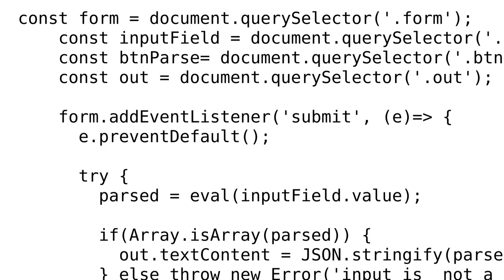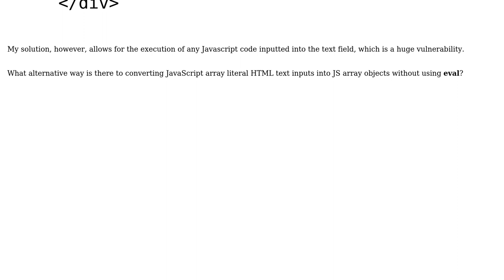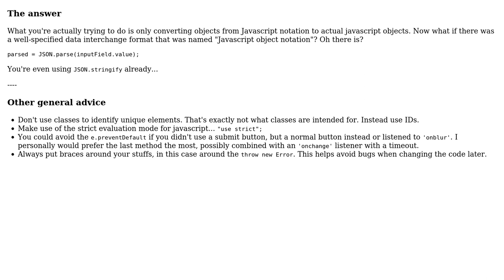Convert HTML input string to JavaScript Array literal (2 Solutions!!)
Convert HTML input string to JavaScript Array literal

With thanks & praise to God, and with thanks to the many people who have made this project possible! | Content (except music & images) licensed under CC BY-SA | Music | Images & others | With thanks to user Vogel612 user RoToRa user Oguntoye and the Stack Exchange Network Trademarks are property of their respective owners. You are responsible for your own actions.